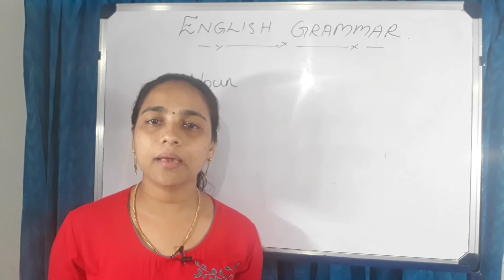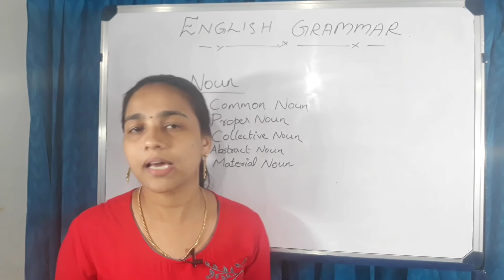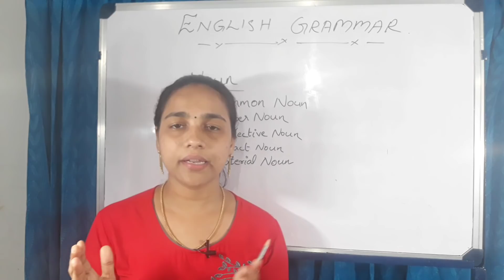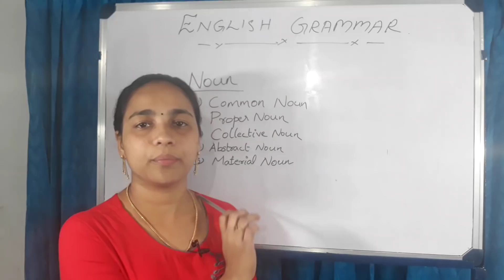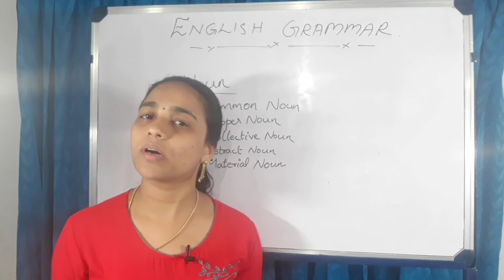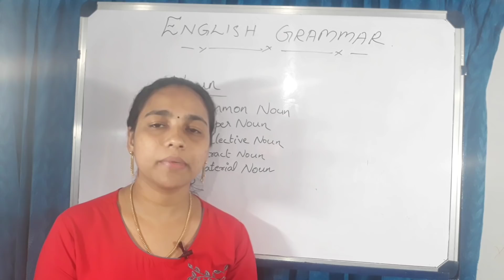ENGLISH GRAMMAR; PART-1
Hai friends, here I am explaining   you English Grammar from basic lessons in an easy way.